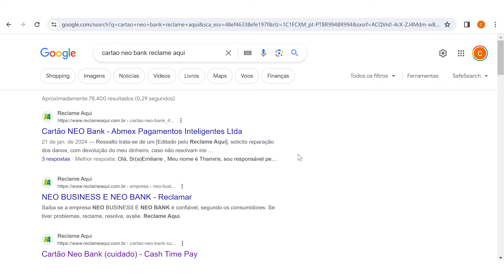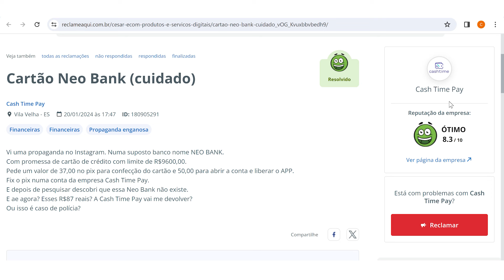✅NEO BANK Cartão de Crédito: Veja como RECUPERAR seu DINHEIRO Agora [ATUALIZADO HOJE]